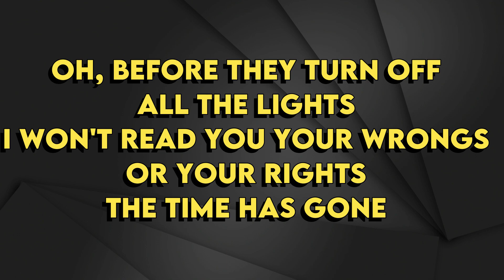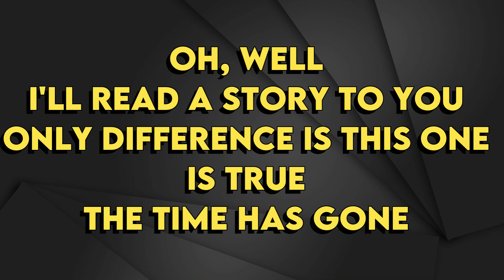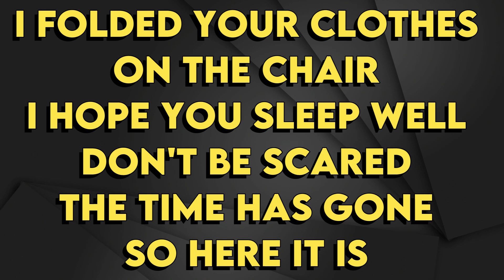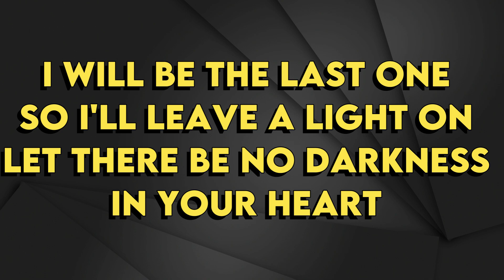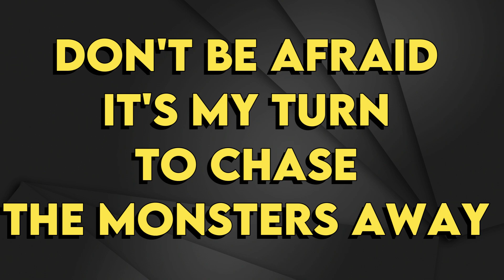James Blunt - Monters - Karaoke Instrumental - Lower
James Blunt
Monters - Karaoke Instrumental
Tono Lower (read 👇🏻👇🏻👇🏻)
Key: Db